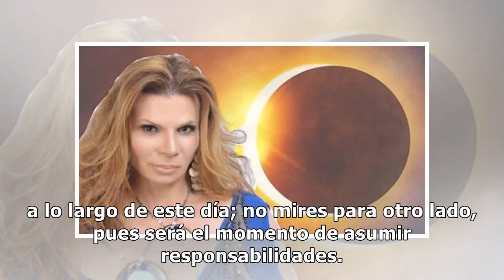Descubre qué te depara el día con los horóscopos de Mhoni Vidente